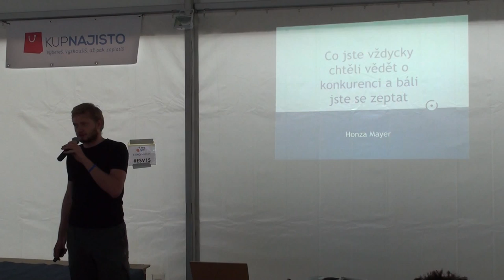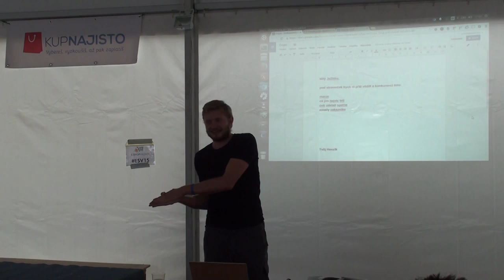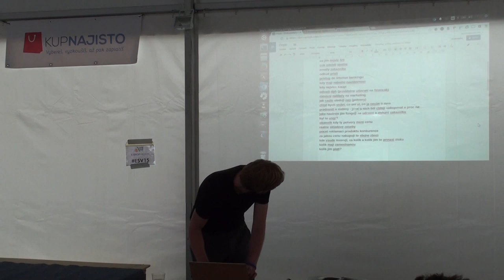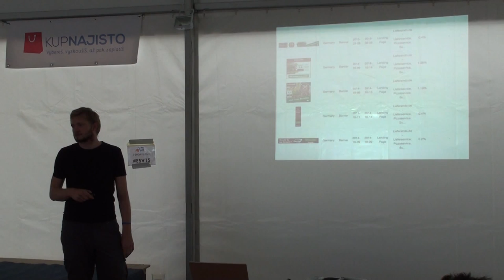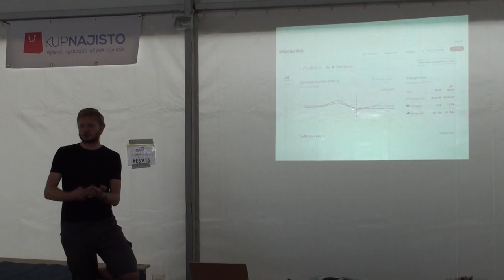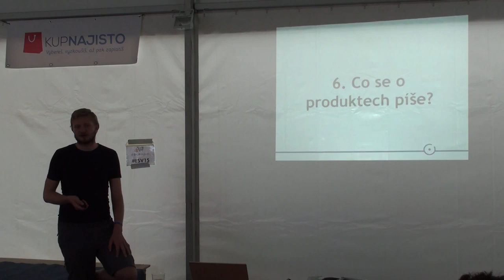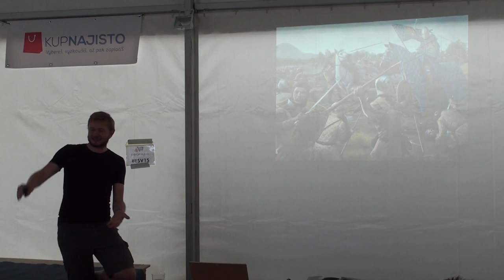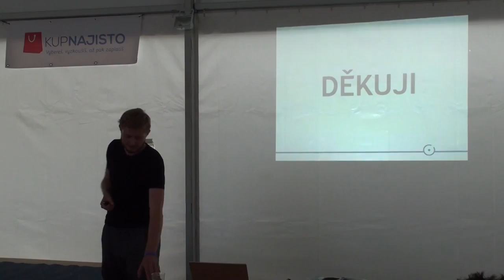ESV15: Honza Mayer - Co jste vždycky chtěli vědět o konkurenci a báli jste se zeptat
Co jste vždycky chtěli vědět o konkurenci a báli jste se zeptat
Víte, co se děje na trhu?
Víte, jak se trh vyvíjí a kam směřuje?
Víte, kdo je vaše konkurence? A co dělá?
Víte, které e-shopy vám podrážejí ceny?
Víte, proč vám něco jde na odbyt a něco ne?
Víte, jaké produkty potřebujete přidat do portfolia? A proč?
Víte, co udělat proto, aby se některé produkty prodávaly lépe?
Víte, jaký je vztah mezi uživatelskými recenzemi a prodejností produktů?

Víte, pro kterou přednášku hlasovat, abyste se to dozvěděli?

Honza Mayer
Programuje od 8 let. Přednáší datovou analýzu na Masarykově Univerzitě a vede tým Ruby vývojářů. Posledních pár let pomáhá klientům používat data o e-commerce trhu a konkurenci.